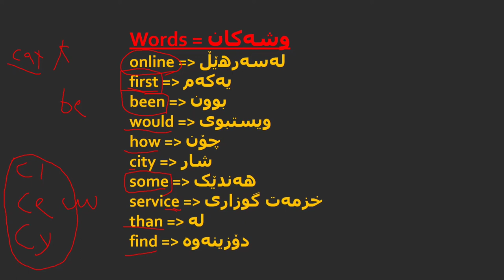7کۆڕسی زمانی ئینگلیزی ڕۆژی حەوتەم وانەی